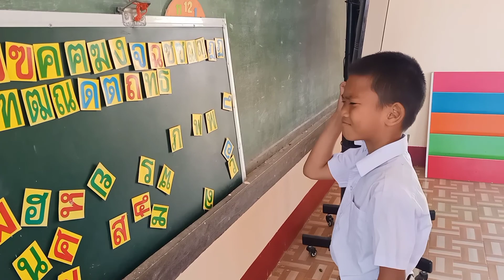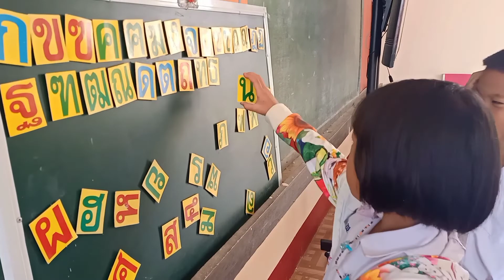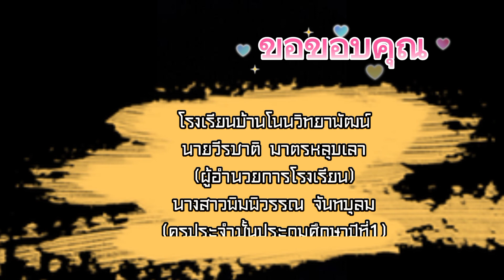Cover MV เพื่อนสนิท (Endorphine)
ฝากความน่ารักของเด็กๆด้วยนะคะ 💕